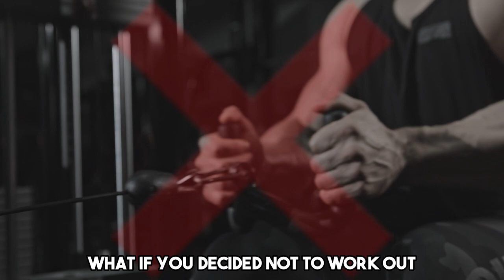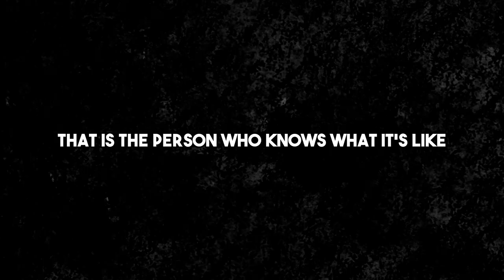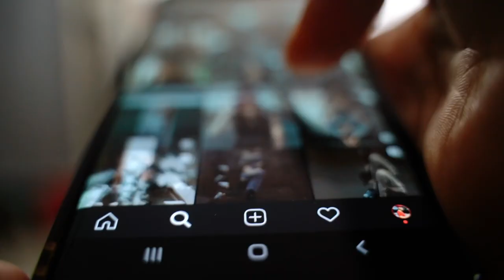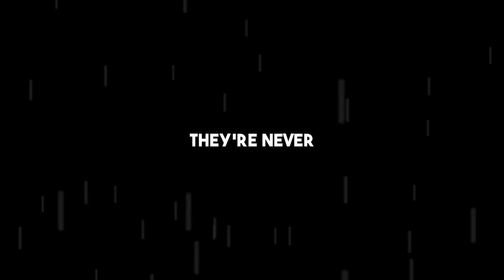What If… You NEVER Self Improved?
Do More, Think Less.